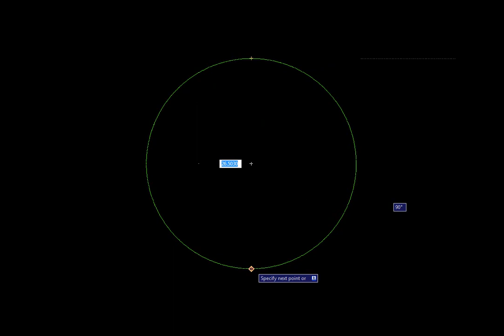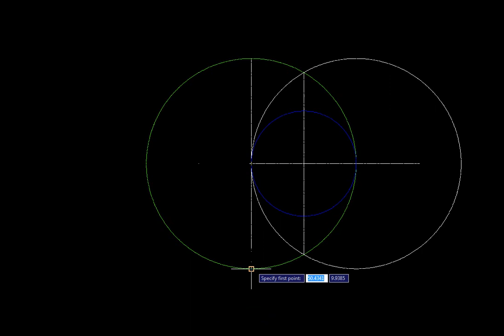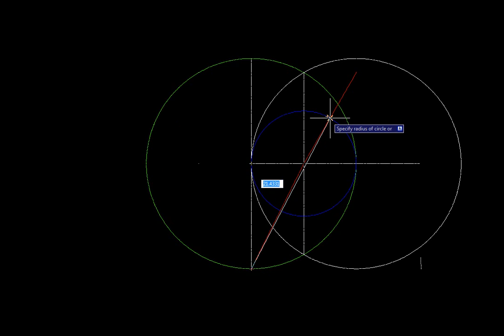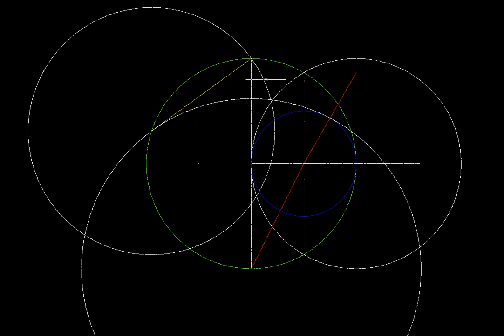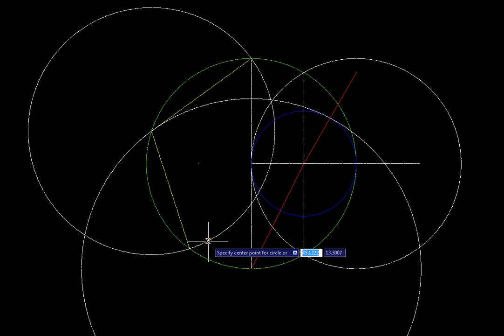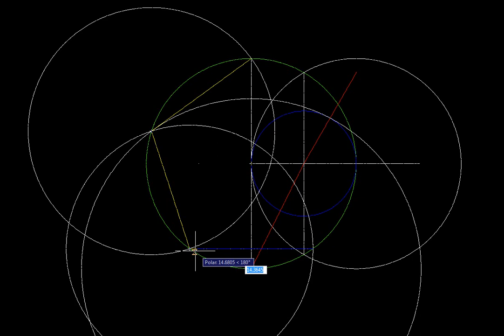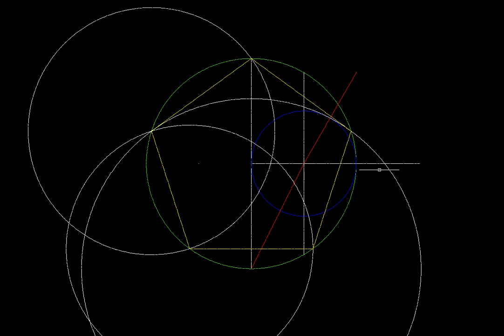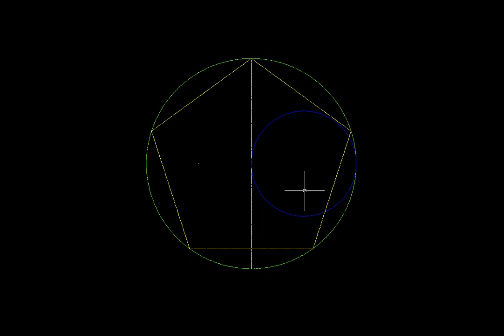[Vẽ Kỹ Thuật] Dựng hình Ngũ Giác nội tiếp đường tròn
Vẽ Kỹ Thuật
Dựng hình Ngũ Giác nội tiếp đường tròn.